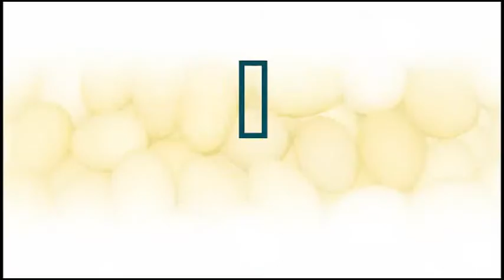Egg Safety on Ohio Egg Farms: Providing a Safe and Secure Food Supply